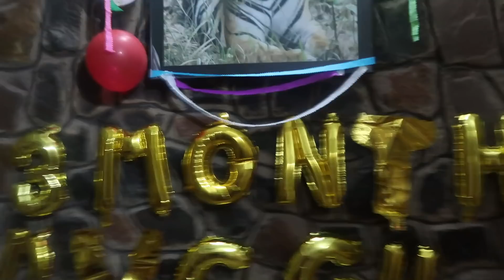Double Celebration/Duggu 3rd Month & Another Coming Soon